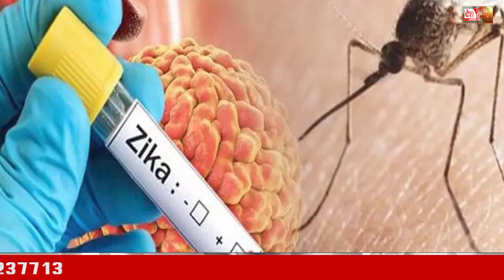8 August 2024 Haryana News: हरियाणा की बड़ी खबरें | Haryana Breaking News Live Today | Hindi News